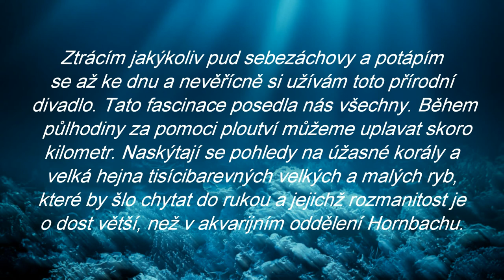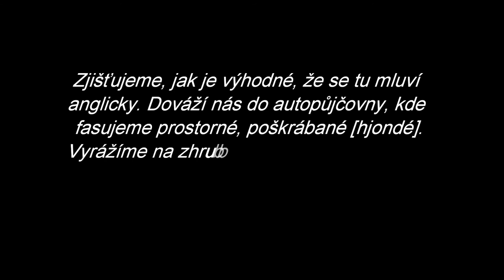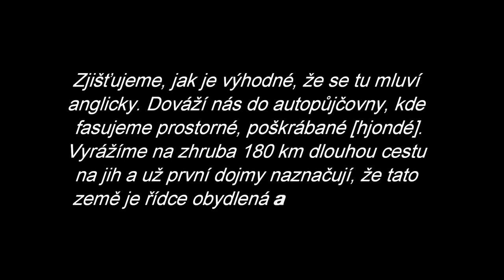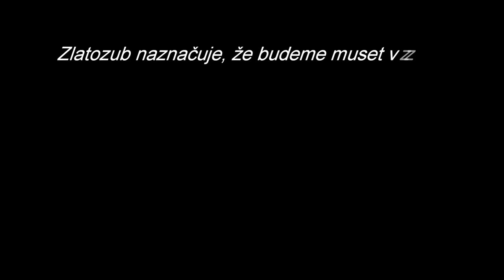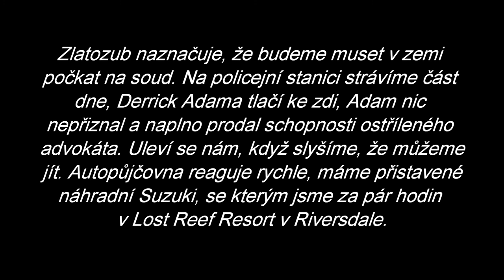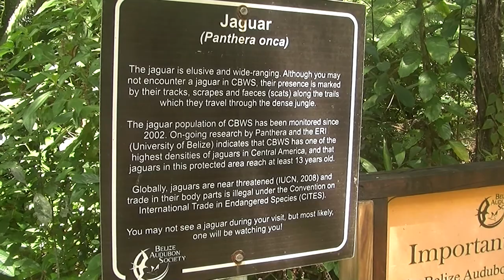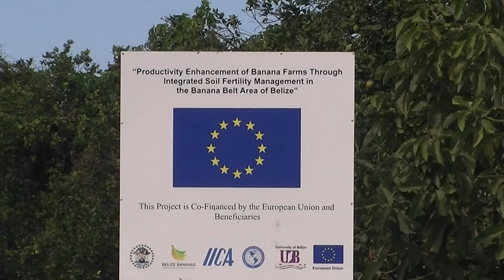Jaguáří stezkou - část 5 z 6 - Mexiko a Belize 2019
Díl pátý - Caye Caulker, Belize City, Belmopan, Placencia, Cockscomb National Park

Dnešek bude asi jeden z nejlepších dnů v životě, protože nás čeká úžasné podmořské divadlo na druhém největším bariérovém útesu, který máme přímo před nosem. Jdeme se potápět!

Jediný Garden spíše preferuje se nepřipojit a získat lepší odstín kůže, z barvy okrová hnědá RAL 8001 na barvu Antuková hnědá RAL 8003. Budiž mu přáno.
Celý výlet pod na moře a pod moře bude trvat zhruba tři hodiny.
Cena je vcelku přijatelná, a to 70 belizských dolarů na hlavu (35 USD).
Doporučuje se pěkně namazat krémem a přesto se také potápět v tričku, hodně tu připaluje. V agentuře fasujeme masky, ploutve a jdeme k lodi pro 8 - 10 lidí. Vida, máme ještě známé spoluvýletníky, novozélandské gaye.

Loď vyrazila plnou rychlostí směrem k prvním korálovým útesům vzdálených asi kilometr od břehu. Voda nedosahuje ani dvou metrů, je dokonale průzračná.

Zastavujeme, náš průvodce hází do vody malé rybky. Jak lusknutím prstu se tu objeví asi dvě desítky žraloků vouskatých (nurse shark), jsou mírumilovní, nebojí se lidského dotyku. Živí se pomalými živočichy žijícími u dna, jako jsou langusty, korýši a chobotnice. Svou kořist loví nasáváním, při kterém vydávají mlaskavý zvuk. Skáčeme do vody a zhruba půlhodinu plaveme mezi nimi a rejnoky velikosti rodinného stolu. Popojíždíme dále, s ploutvemi skáčeme do asi 6 metrů hluboké vody. Vidíme roztodivně tvarovaný korálový útes, vypadající třeba jako fialové sloní uši, nebo podmořský kaktus a spoustu krásných ryb a živočichů všech barev a dekorací. Ztrácím jakýkoliv pud sebezáchovy a potápím se až ke dnu a nevěřícně si užívám toto přírodní divadlo a tato fascinace posedla nás všechny. Během asi půlhodiny můžeme uplavat skoro kilometr a z dokonale průzračné vody se nikomu nechce. Poslední zastávkou je korálový útes, hloubka vody je asi 1,5 metru. Naskýtají se pohledy na velká hejna tisícibarevných velkých a malých ryb, které by šlo chytat do rukou, na korály, jejichž rozmanitost je o dost větší, než v akvarijním oddělení v Hornbachu. Musíme končit. Slanou chuť nám kapitán zahání talířem s ananasem a pomeranči.

Večer probíhá klasicky - langusta, pivka, rumy... Pak jdeme do tančírny a pomalu se trousíme na hotel. Začíná se zvedat vítr, po pár kapkách začíná slušná tropická bouře, kluci si tedy cestou dali teplou sprchu.

Celou noc propršelo. Musíme odjet z ostrova. I když osobně bych tu zůstal, nic mě tu nechybí. Ale bereme golfový taxivozík k přístavišti a po hodině cesty se objevujeme v bývalém hlavním městě Belize City. Díky častým hurikánům bylo později hlavním městem prohlášen vnitrozemský Belmopan.

Zjišťujeme, jak je výhodné, že se tu mluví anglicky. Dováží nás do autopůjčovny, kde fasujeme prostorný, poškrábaný, Hyunday Tucson, kterým jsme přijeli. Řízení se ujímá Adam, který má chuť okusit novou zemi zpoza volantu. Vyrážíme na zhruba 180 km dlouhou cestu a už první dojmy naznačují, že tato země je řídce obydlená a v objetí přírody.

Začíná pršet. Co čert nechtěl. My projíždíme vesnicí Armenia po přímé cestě, auta před námi začala mírně brzdit a jedno z nich odbočovalo ke stánku s občerstvením. Adam taky lehce přibrzdil.. slyšíme zvuk brzdících pneumatik -  který se k nám z dálky příliš rychle přibližuje.. Míchá se tu pocit zvědavosti a vyděšení a přichází NÁRAZ č.1. Fajn, nějakej idiot nedobrzdil. NÁRAZ č. 2 - je záhadou.

Podíváme se všichni na sebe a víme, že tu pár hodin strávíme. Instinkt Adamovi velí, že když jsme na hlavním tahu, že auto o pár metrů odstavíme stranou. Vystupujeme, a jdeme se atentátníka zeptat, jaké jsou důvody tohoto incidentu.

Atentátník klidně vystupuje a rozčiluje se, proč že jsme to tak náhle brzdili. Ať je situace jakákoliv, oceňuji jeho herecký talent a pokrytectví; s jeho pojištěním asi něco nebude v pořádku. Přijíždí policajt Derrick - s nasazenou helmou na nás mluví. Po 5 minutách, kdy mu nerozumíme, sundává helmu. Víme proč - ze zadní strany hlavy ukazuje lepru či co, spoustu zanícených útvarů. Vyslechne nás, zarputile ignoruje svědky, co jsou na naší straně, a volá vyšší šarži.

Ta doráží za 20 minut ve velkém džípu s nápisem Crime Investigation, vystupuje s velkým fotoaparátem a oslňuje odleskem jeho zlatého zubu. Půlhodinu rádoby seriózně měří, ověřuje, zda jsme do pachatele nenacouvali a naznačuje, že vědecky brzo určí pachatele a nakonec rozhodne soud a že nesmíme opustit zemi. Popojetím jsme prý zničili místo činu. Derrick zabavuje Adamovy papíry, já nás vezu pomačkaným hjundé na výslech do Belmopanu. Přes hodinu Derrick Adama tlačí ke zdi, Adam nic nepřiznal a naplno prodal schopnosti ostříleného advokáta. Uleví se nám, když slyšíme, že můžeme jít.

Autopůjčovna reaguje rychle, máme přistavené Suzuki, se kterým jsme za pár hodin v Lost Reef Resort. Stres na místě vlastněném manželi z USA splachujeme toužebnými pivy a večeří, kecáme s americkými majiteli a jejich hosty a usínáme jako batolata.